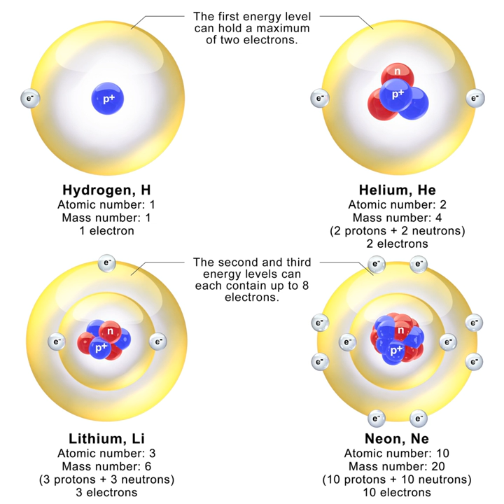Neutron | Wikipedia audio article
00:02:35 1 Description
00:07:33 2 Discovery
00:11:50 3 Beta decay and the stability of the nucleus
00:12:57 3.1 Free neutron decay
00:15:56 3.2 Bound neutron decay
00:18:01 3.3 Competition of beta decay types
00:18:44 4 Intrinsic properties
00:18:54 4.1 Mass
00:21:01 4.2 Electric charge
00:21:18 4.3 Magnetic moment
00:21:27 4.4 Spin
00:21:57 4.5 Structure and geometry of charge distribution
00:26:00 4.6 Electric dipole moment
00:27:16 4.7 Anti-neutron
00:28:32 5 Neutron compounds
00:29:41 5.1 Dineutrons and tetraneutrons
00:30:26 5.2 Neutronium and neutron stars
00:30:35 6 Detection
00:31:59 6.1 Neutron detection by neutron capture
00:32:29 6.2 Neutron detection by elastic scattering
00:33:12 7 Sources and production
00:33:57 7.1 Neutron beams and modification of beams after production
00:34:56 8 Applications
00:39:54 9 Medical therapies
00:41:06 10 Protection
00:43:11 11 Neutron temperature
00:44:55 11.1 Thermal neutrons
00:47:00 11.2 Cold neutrons
00:47:09 11.3 Ultracold neutrons
00:48:32 11.4 Fission energy neutrons
00:48:59 11.5 Fusion neutrons
00:49:24 11.6 Intermediate-energy neutrons
00:50:45 11.7 High-energy neutrons
00:52:52 12 See also
00:54:19 12.1 Neutron sources
00:54:47 12.2 Processes involving neutrons
00:55:23 13 References
00:55:35 14 Further reading

- Socrates

SUMMARY
The neutron is a subatomic particle, symbol n or n0, with no net electric charge and a mass slightly larger than that of a proton. Protons and neutrons constitute the nuclei of atoms. Since protons and neutrons behave similarly within the nucleus, and each has a mass of approximately one atomic mass unit, they are both referred to as nucleons. Their properties and interactions are described by nuclear physics.
The chemical and nuclear properties of the nucleus are determined by the number of protons, called the atomic number, and the number of neutrons, called the neutron number. The atomic mass number is the total number of nucleons. For example, carbon has atomic number 6, and its abundant carbon-12 isotope has 6 neutrons, whereas its rare carbon-13 isotope has 7 neutrons. Some elements occur in nature with only one stable isotope, such as fluorine. Other elements occur with many stable isotopes, such as tin with ten stable isotopes.
Within the nucleus, protons and neutrons are bound together through the nuclear force. Neutrons are required for the stability of nuclei, with the exception of the single-proton hydrogen atom. Neutrons are produced copiously in nuclear fission and fusion. They are a primary contributor to the nucleosynthesis of chemical elements within stars through fission, fusion, and neutron capture processes.
The neutron is essential to the production of nuclear power. In the decade after the neutron was discovered by James Chadwick in 1932, neutrons were used to induce many different types of nuclear transmutations. With the discovery of nuclear fission in 1938, it was quickly realized that, if a fission event produced neutrons, each of these neutrons might cause further fission events, etc., in a cascade known as a nuclear chain reaction. These events and findings led to the first self-sustaining nuclear reactor (Chicago Pile-1, 1942) and the first nuclear weapon (Trinity, 1945).
Free neutrons, while not directly ionizing atoms, cause ionizing radiation. As such they can be a biological hazard, depending upon dose. A small natural "neutron background" flux of free neutrons exists on Earth, caused by cosmic ray showers, and by the natural radioactivity of spontaneously fissionable elements in the Earth's crust. Dedicated neutron sources like neutron generators, research reactors and spallation sources produce free neutrons for use in irradiation and in neutron scattering experiments.